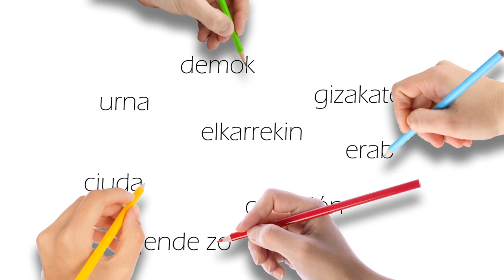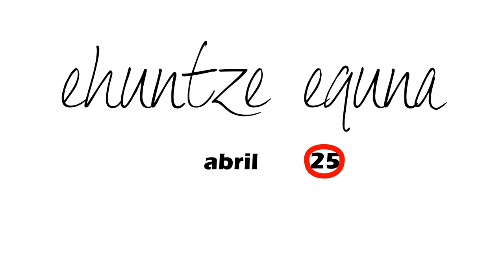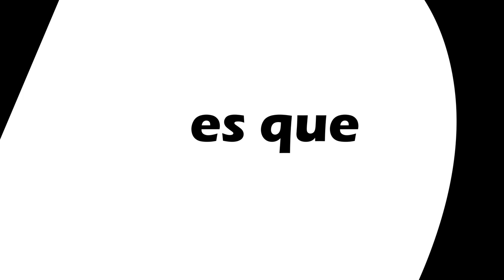Hora de tejer voluntades - Erabakia ehuntzen - Notre avenir, notre décision - Time for democracy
Vídeo que muestra cómo se desarrollará la dinámica Gure Esku Dago durante el próximo curso.